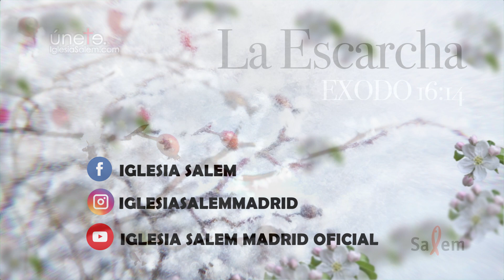Un cántaro junto al pozo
LA ESCARCHA. Juan capítulo 4. Hoy: La Samaritana 11- Un cántaro junto al pozo